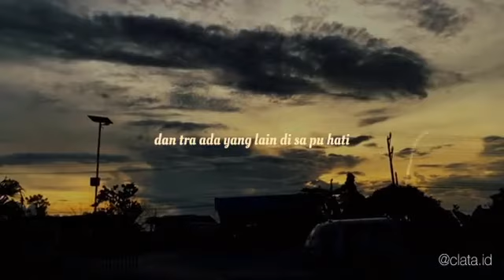Glenn Sebastian- Hanya Ingin Ko Tau ( cover by @astyn_kariam ) 🥰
Musik Video (Lirik)